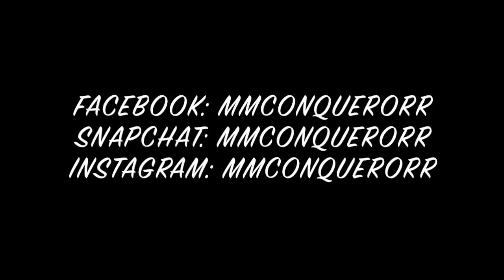DIARY OF A CONQUEROR VOL1BOOK 11: WEDDING DRESS ISSUES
This video is about spending time with my fiancé and accepting my wedding dress issues.